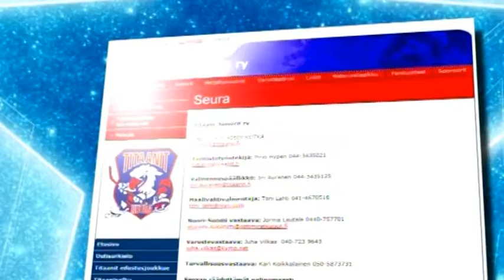Pohjola-pääpalkintoehdokas 2010: Titaani-Juniorit ry